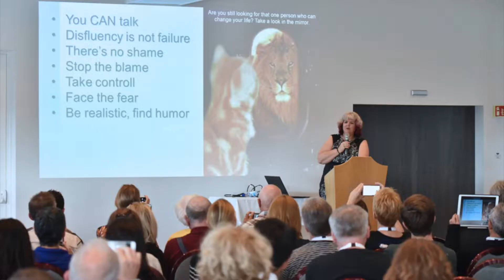ISAD 2019 Iceland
The Icelandic Stuttering Association and what they have been up to in 2019 about stuttering.